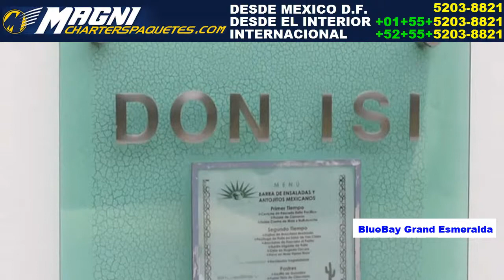BLUE BAY GRAND ESMERALDA